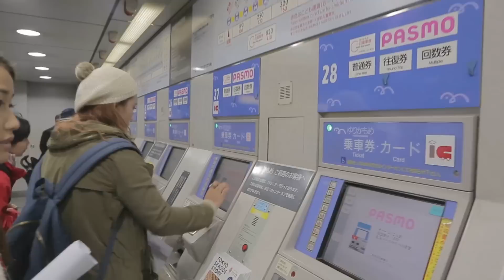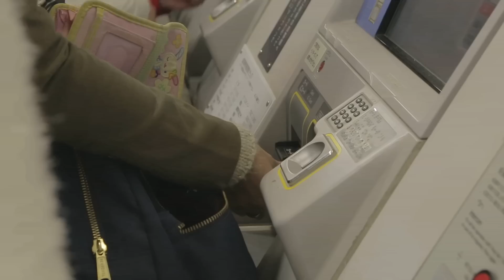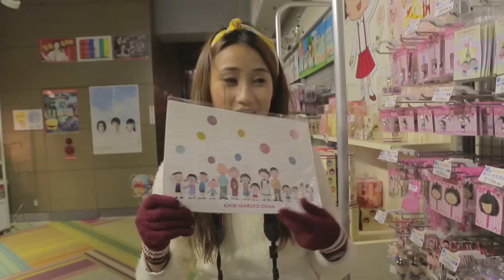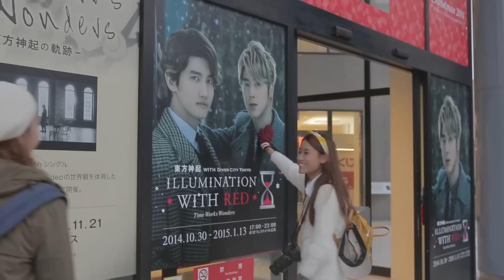ARIGATOU Go I Must EP. 4 [ Part 2/3 ] โตเกียว | Tokyo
"พบกับสองสาวสุดชิค ที่จะพาคุณไปพิชิตประเทศญี่ปุ่น"

เทปรายงาน Arigatou Go I Must | อาริกาโตะ Go I Must
ของวันที่ 24 มิถุนายน 2015
EP.04 - 2/3 | Tokyo